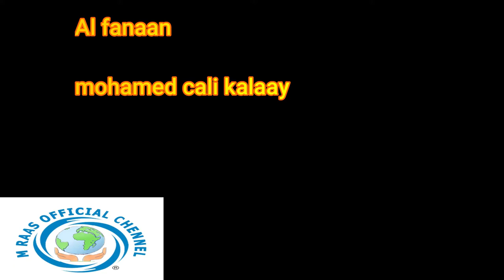nin daar ku jiraa daruur ma arkee ileen xale roobki waa da ay iyo alfanaan Maxamed Cali kalaay.